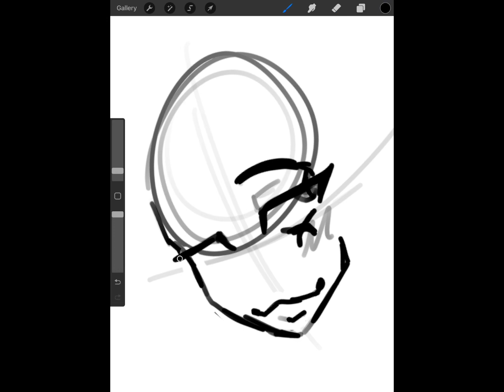drawing the first person i save in evade!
follow me on roblox to appear in my videos - @mamoruchiba9 is my username!